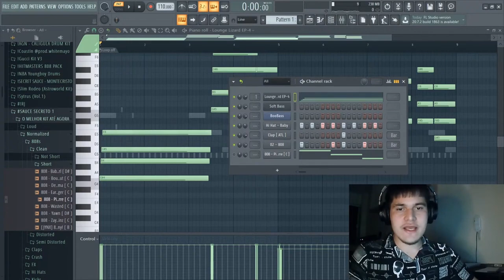ESTA É A PIOR FORMA DE CRIAR O GRAVE NO SEU BEAT